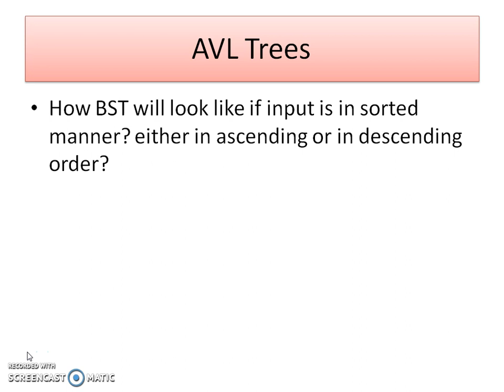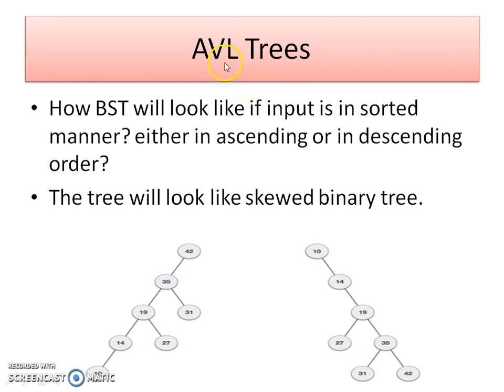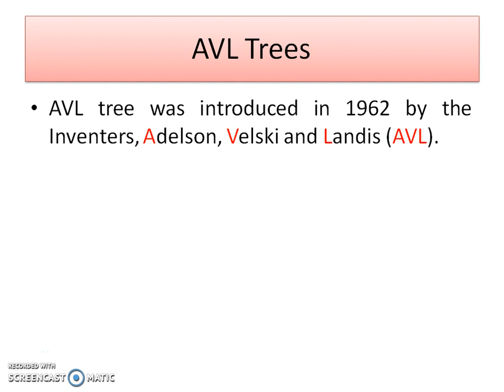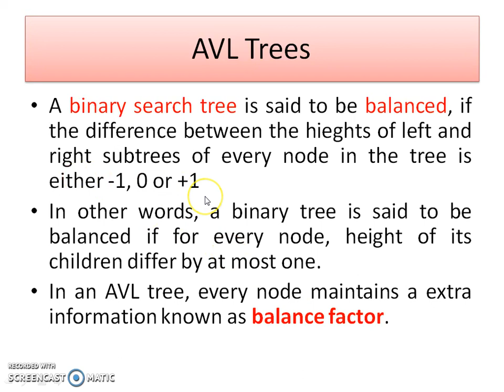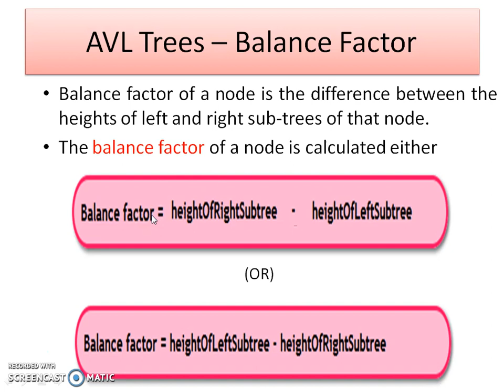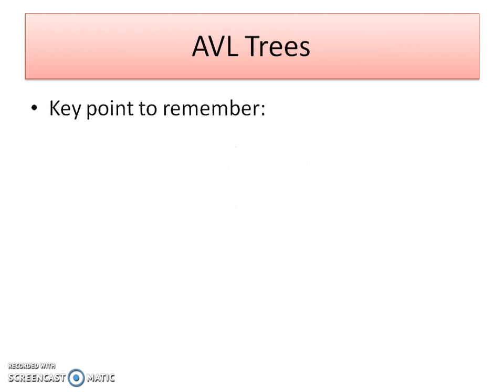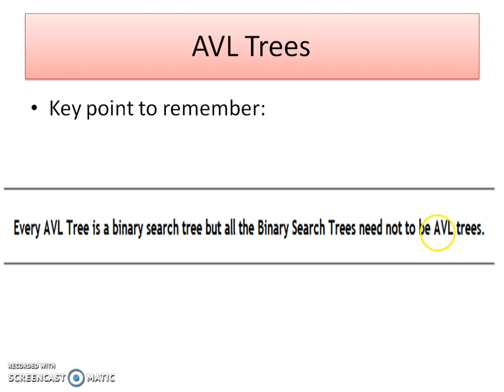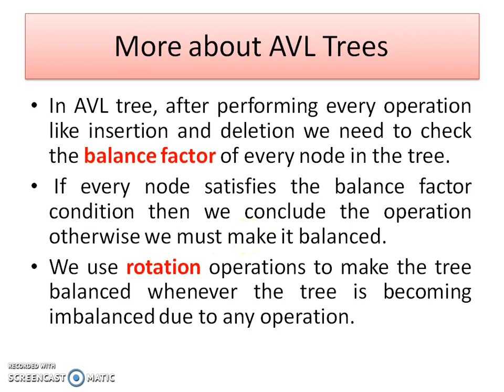Introduction to AVL Tree Hindi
Hello friends, welcome to my cahnnel Tech Talks.
This video lecture explains the concept of AVL Tree in Data Structures in Hindi.
Concept of AVL tree is explained in this video along with suitable example.This video covers rules which are used for identification of
 whether the given BST tree is AVL Tree or not?

After watching this video please make comments if any. Thank you.